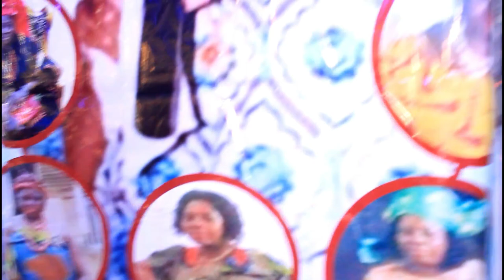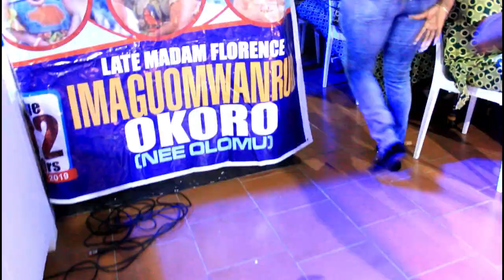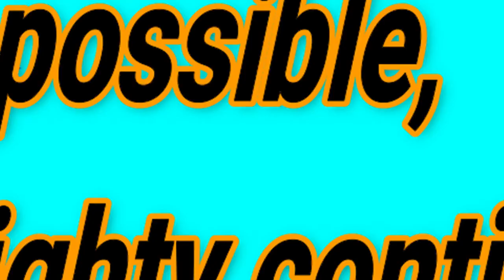BURIAL CEREMONY OF LATE MADAM FLORENCE IMAGUOMWANRUO OKORO